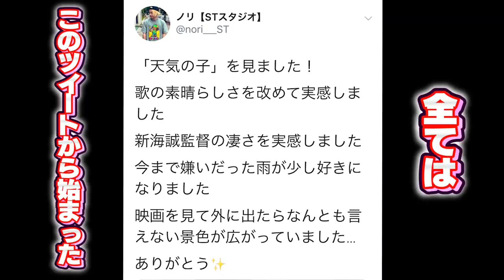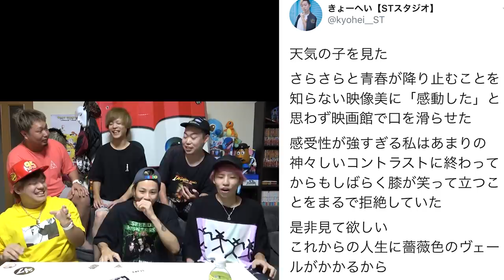【新海誠】実は見てない『天気の子』1番見たっぽい写真付きツイート選手権www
8月18日開催のDJイベントの応募が始まりました🎉

8月の3大都市ツアーイベントの応募はこちらから❗️
日程↓
8月10日（福岡）
8月12日（大阪）
8月28日（東京）

【ビリは坊主w】寝起きで「U.S.A.」流して誰が1番踊れるか対決がヤバいwwwww

★再生リスト

★ED曲
「No Title」
↓ダウンロードはこちらから↓